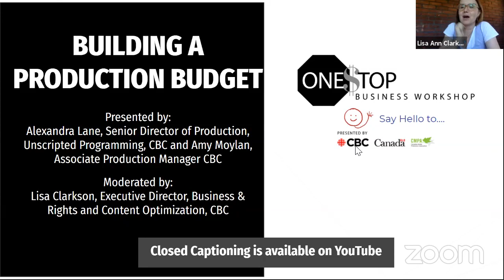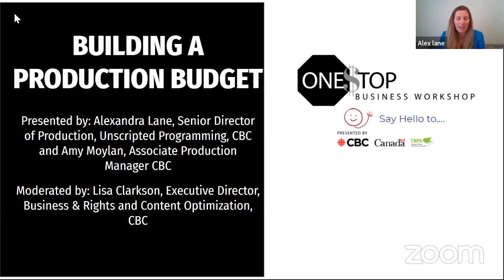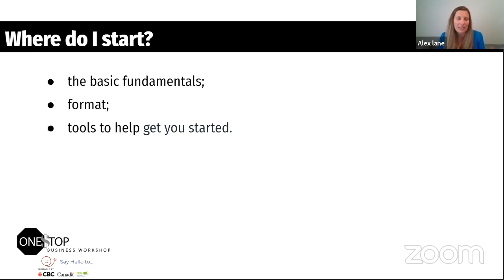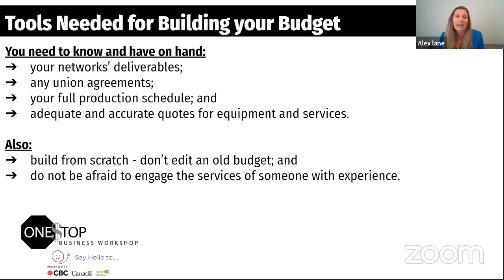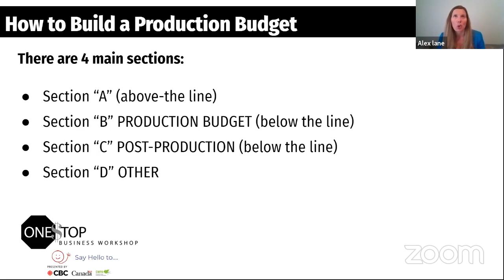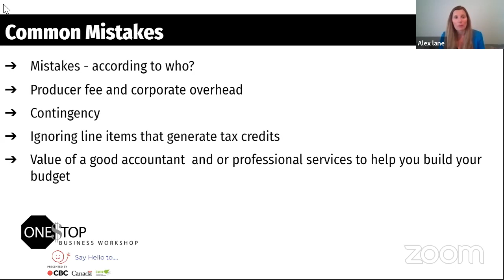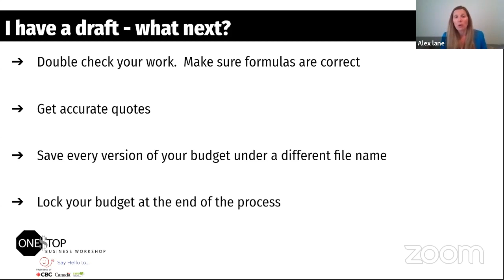Building a production budget | One Stop Business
Learn some of the fundamentals of building a film, tv, digital content production budget - both small (under $40K) and large (over $500K).  Learn from two production finance insiders on how to get started, what info producers need, the four main sections of the budget, and outlined some of the things producers should consider to help prevent making some common mistakes.
Presented by Alexandra Lane, Senior Director, Production,  Unscripted Programming, CBC & Amy Moylan, Associate Production Manager, CBC

Moderated by Lisa Clarkson, Executive Director, Business & Rights and Content  Optimization, CBC

This session is part of the One Stop Business Workshop - Say Hello to series organized by CBC, CAVCO and CMPA -  originally livestreamed between June 10 - July 3, 2020.  The goal of the series was to introduce new and emerging independent producers and content creators from traditionally underrepresented groups in the industry (women, persons with a disability, Black, Indigenous, People of Colour and LGBTQ2+) to topics related to the business and financing of TV, film and original digital content.

Interested in viewing the whole series and reading the session materials?

We are also offering a Certificate of Completion to those who have watched the whole series!

About: One Stop Business
A virtual business and financing series presented by CBC, CAVCO and CMPA

The CBC, CAVCO and CMPA are launching a series of short virtual information sessions to introduce emerging independent producers and content creators from traditionally underrepresented groups in the industry, to topics related to the business and financing of TV, film and original digital content.